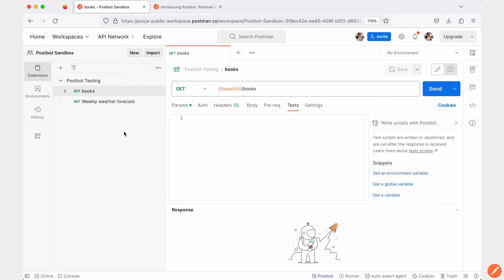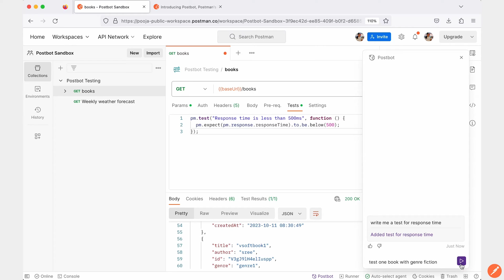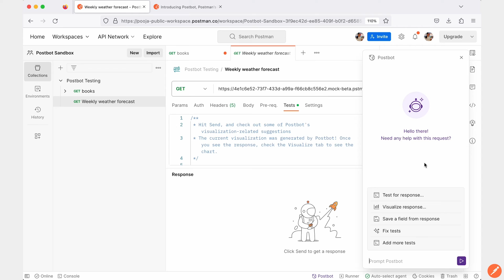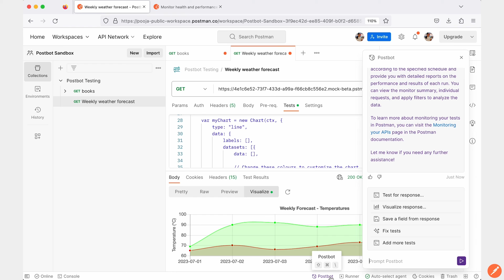Exploring Postbot | Postman Level Up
Level-up your Postman skills! Developer Advocate Pooja Mistry explores the new Postman AI assistant Postbot.  You can ask Postbot to help you debug and understand APIs, write tests, and make sense of large data sets.